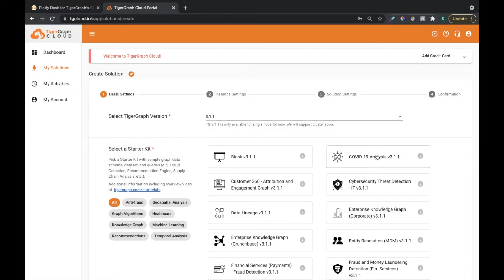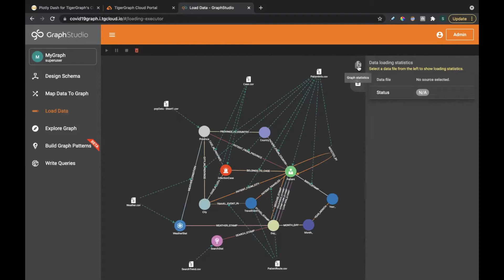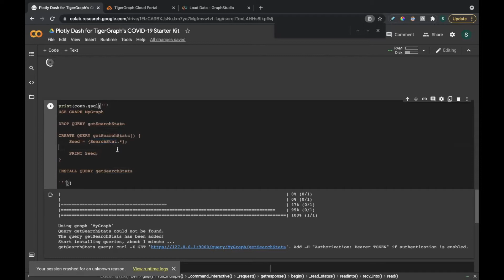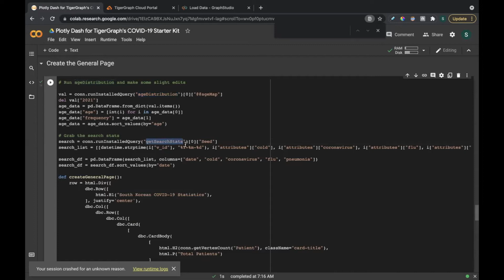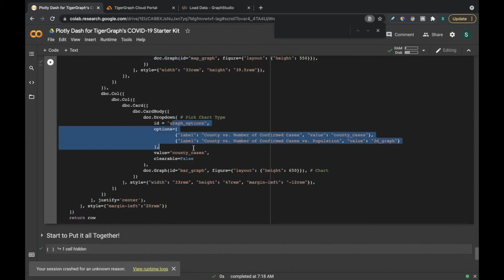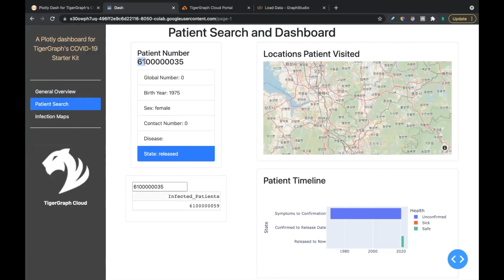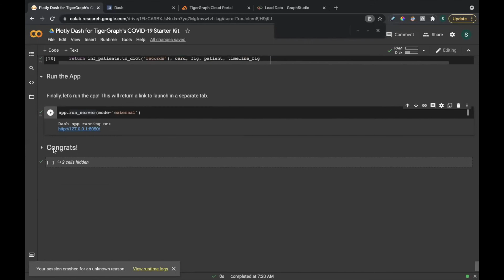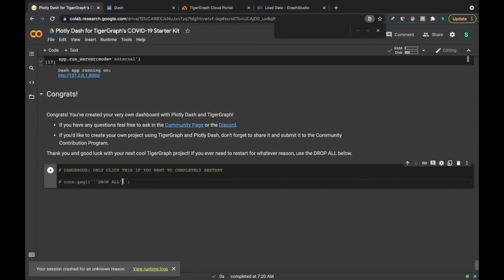Introduction to Plotly Dash using TigerGraph COVID-19 Starter Kit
By Shreya Chaudhary, Developer Advocate Intern at TigerGraph